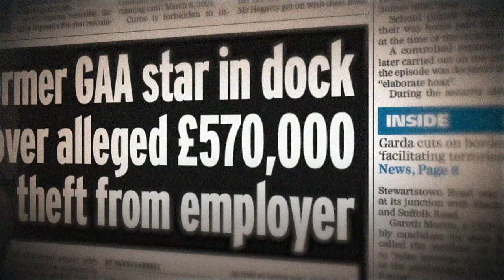TG4 / Laochra Gael / Johnny McGurk / Príosún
Is féidir an clár iomlán a fhéiceál ar ár Seinnteoir / The full episode is available on our player -

Cuirfear bailchríoch ar an tsraith seo de Laochra Gael le borradh agus meath pheileadóir Dhoire Johnny McGurk. Beidh cuimhne go deo ar Johnny ina chontae féin mar gurbh é a fuair an cúilín cinniúnach sin in aghaidh Átha Cliath a chinntigh áit d'fhoireann Dhoire i gCraobh na hÉireann, an t-aon uair amháin ar éirigh le Doire dul chomh fada leis an gcluiche ceannais go deimhin. Ach thit saol Jonny as a chéile nuair a d'éirigh sé as an imirt. Bhí fadhb ollmhór aige leis an gcearrbhachas agus ghoid sé breis is £500,000 óna fhostóir. Nuair a nochtadh a rún bhris a phósadh suas, náiríodh go poiblí é agus gearradh téarma príosúin air.

For the Series Finale of Laochra Gael comes the story of the rise and fall of Derry footballer Johnny McGurk. Johnny will always be remembered in his home county as the man who kicked the winning point against Dublin, on the way to the first and only All Ireland win in Derry's history. When he retired from playing, though, Johnny's life fell apart. In the grips of a gambling addiction, Johnny stole over £500,000 from his employers. When he was found out, his marriage ended, he faced public shame and finally he was sent to prison.

Is féidir an boxset iomlán a fheiceál anseo / Catch up on the full boxset